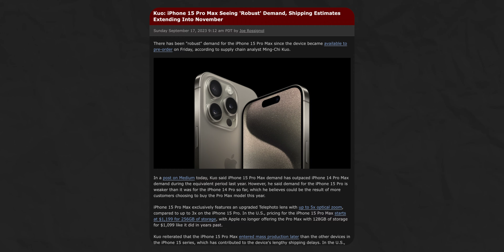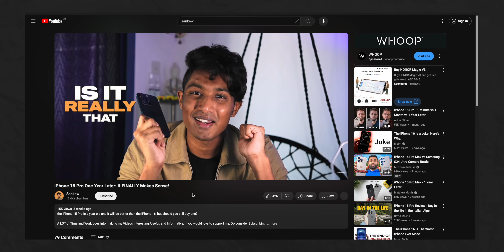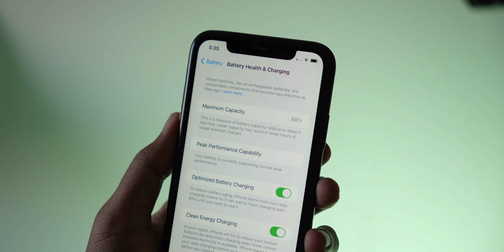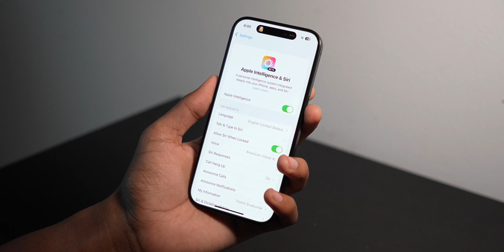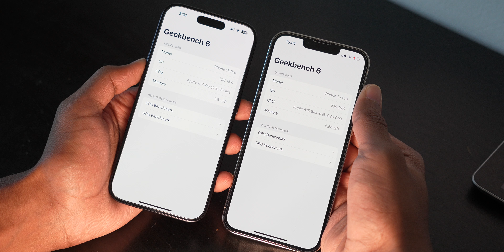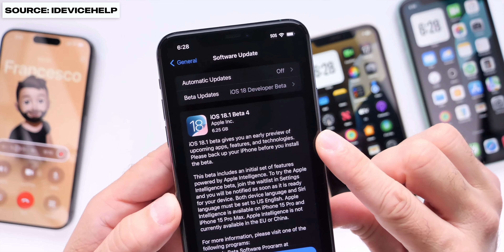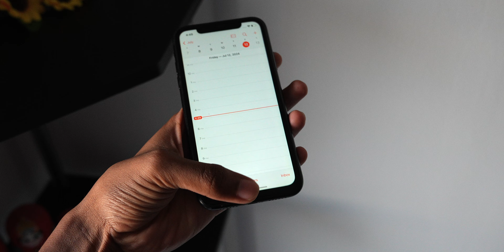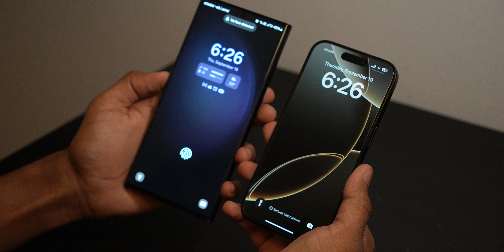the iPhone 16 is Disappointing...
The iPhone 16's are finally out, BUT Apple is spreading misinformation about the iPhone 16s and Apple Intelligence, trust me, you don't need the iPhone 16

Sankew

you don’t need the iPhone 16
My BEEF with the iPhone 16
iPhone 16s: Apple Intelligence Features and Limitations
iPhone 16s: Should You Wait for the iPhone 17?
iPhone 16s: Everything You Need to Know Before Buying
The iPhone 16s: A Disappointing Upgrade? (Honest Review)
the problem with the iPhone 16s
everyone's wrong about the iPhone 16